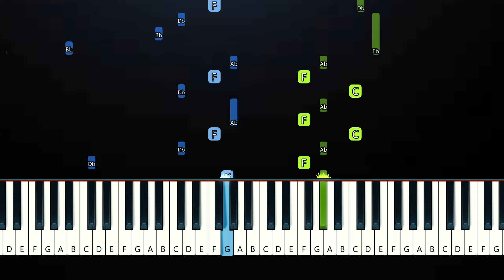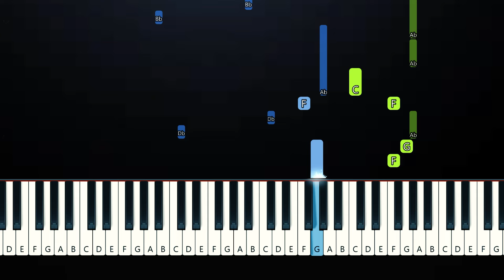WE PRAY - Coldplay, Little Simz, Burna Boy, Elyanna, TINI (Piano Tutorial)